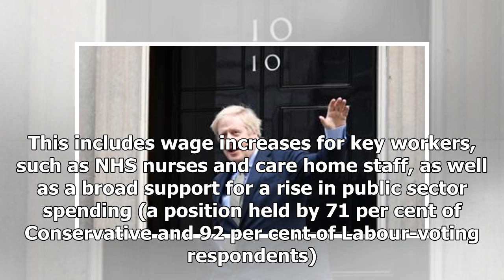Breaking News - Five reasons why Boris Johnson’s majority could be in trouble sooner than you think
The prime minister may look secure but before long the pandemic could be his undoing by Mark Leonard / August 5, 2020 / Leave a comment Facebook Twitter Linkedin Email Johnson shows off the 2019 intake—but they won’t all keep their seats. Photo: Leon Neal/PA Archive/PA Images The measure of Boris Johnson’s 2019 general election victory cannot be overstated. Defending a decade-long programme of austerity, Brexit delays, and general incapacitation, the Conservative Party’s 80-seat win last Decembe...